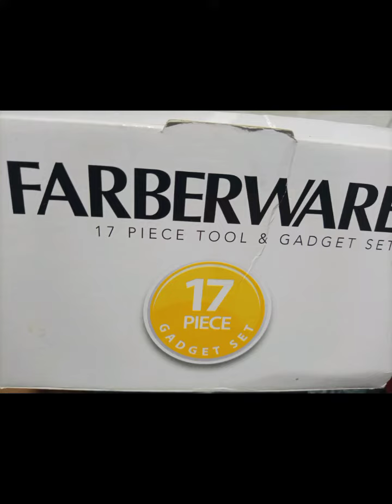Faberware |Cuisinart| Kitchen Tools and Gadgets